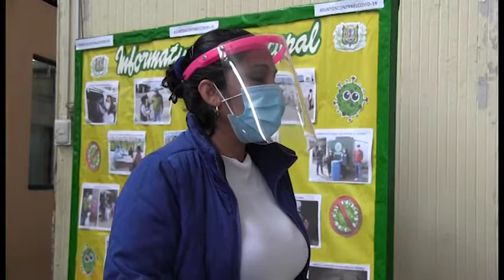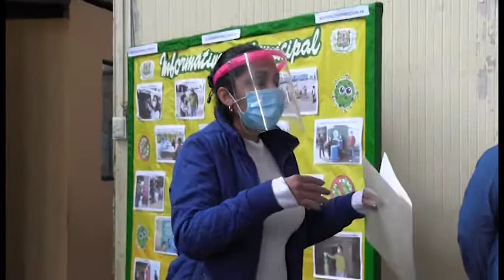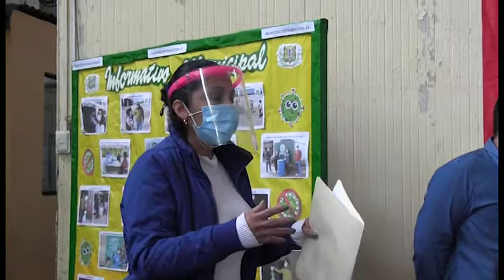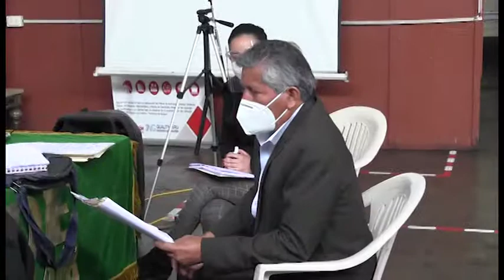CASA GRANDE No aprueban dejar sin efecto Acuerdo de Concejo N° 044 2020